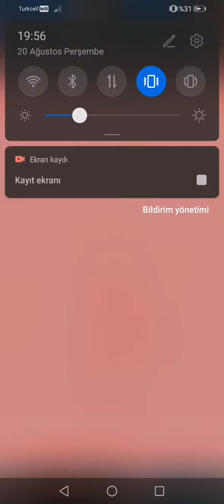POLICE CHASE MOBILE